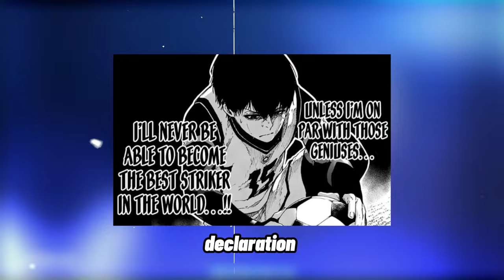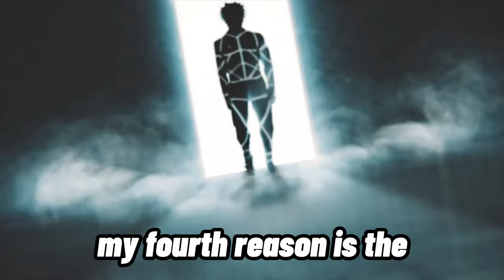Why Isagi Will CONQUER The NEL | Blue Lock Theory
Isagi finna cook harder than a frying pan.